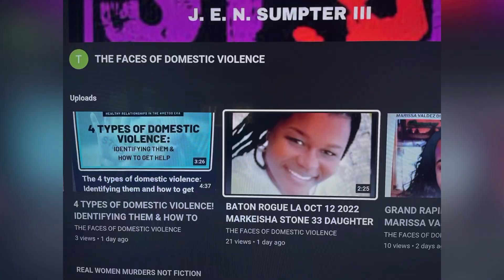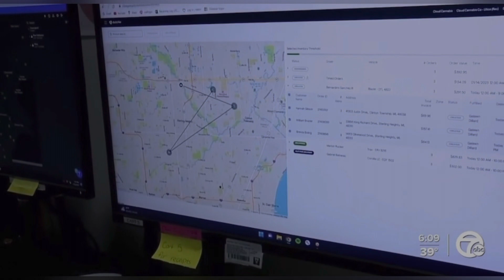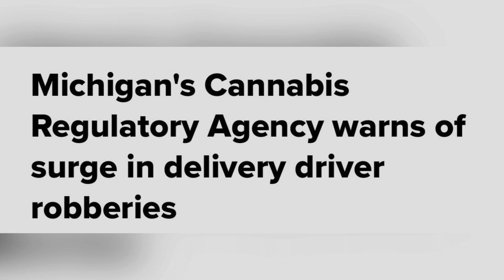DETROIT, MI JAN 18, 2023 MICHIGAN’S CANNABIS REGULATORY AGENCY WARNS OF SURGE IN DELIVERY ROBBERIES!